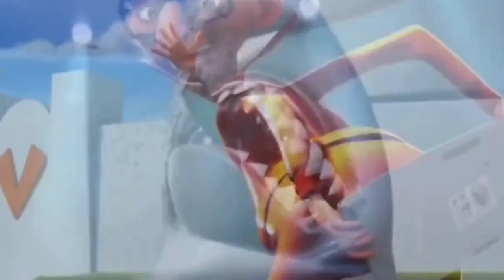Inside A YTP